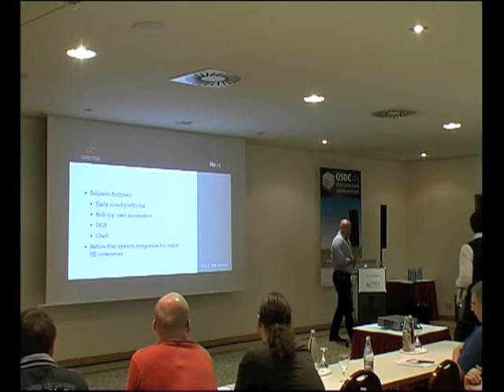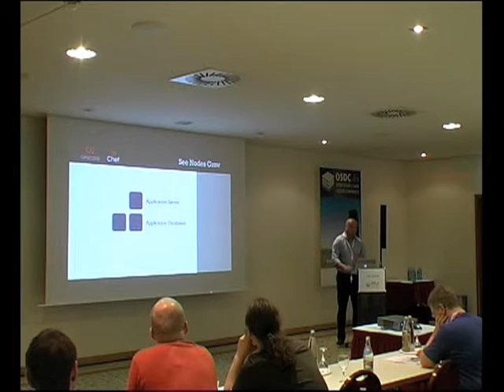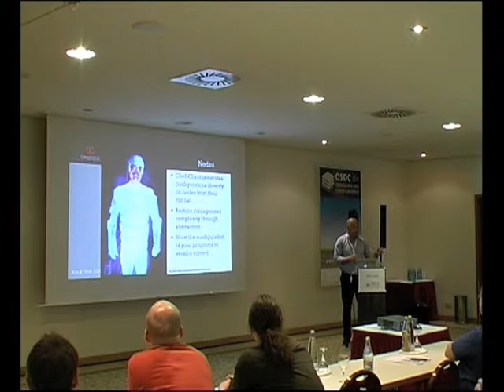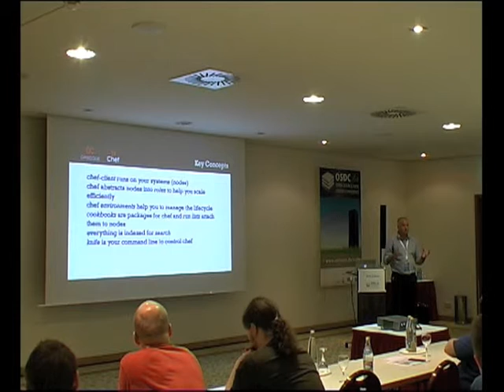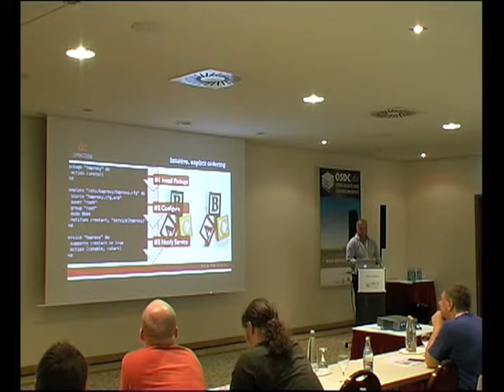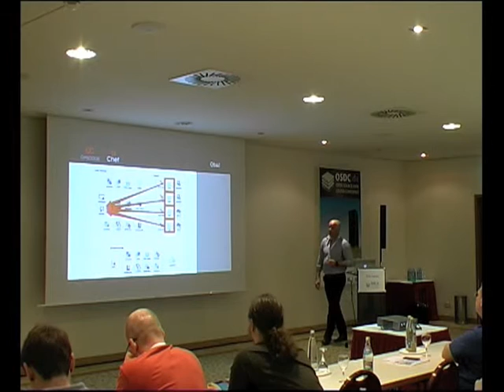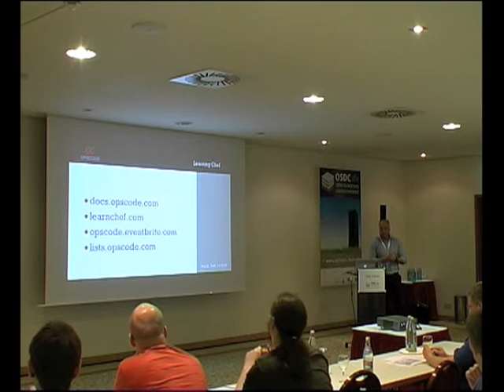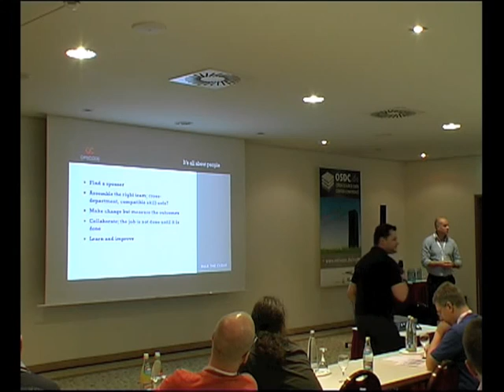OSDC 2013 | Andy Hawkins: Introduction into Chef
This presentation will give an overview about what Chef is and how to access it. It will describe the typical use cases and architecture as well as Cookbooks, data bags and other concepts and will explain how to implement your CM solution. Finally it will show how to drive a successful Chef project.